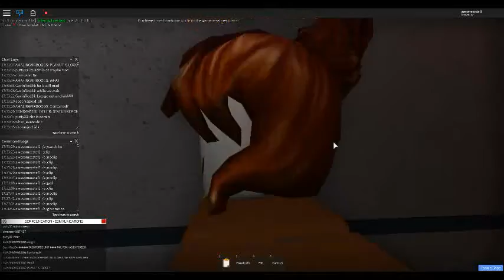Two peeps exploiting.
Exploiter #1: PutUrSausageInMe
(was hard to see but I managed to get the name)
Exploiter #2: hepoundedmyinnards